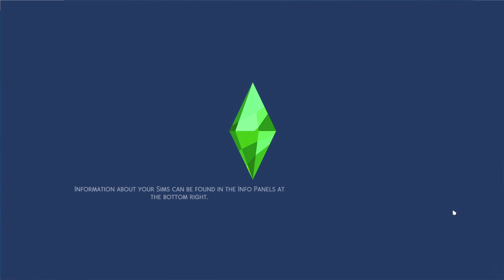Sims 4 - ABC Legacy - W11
Using EA Sims to complete the ABC Legacy.

Aquatami
Sims 4 Gallery Id: Aquatami